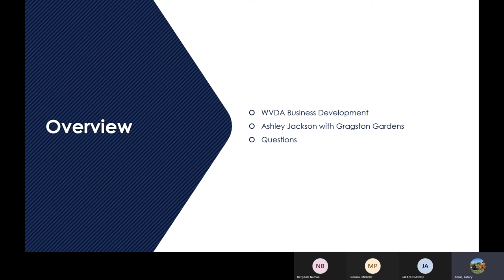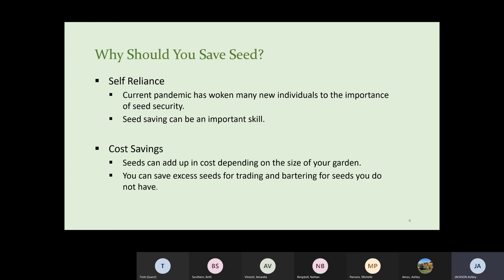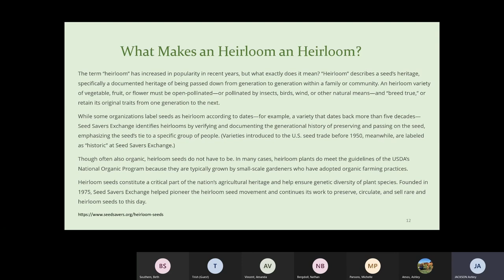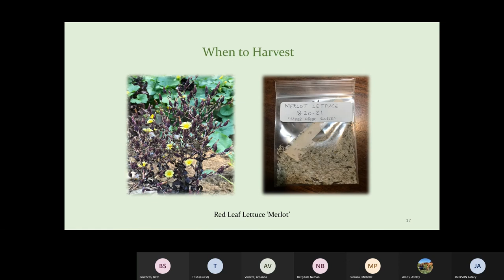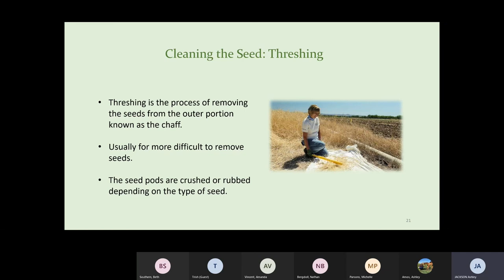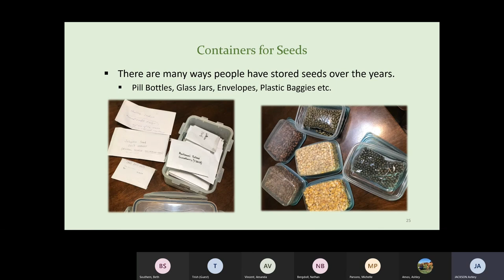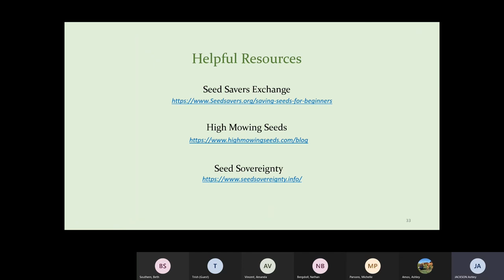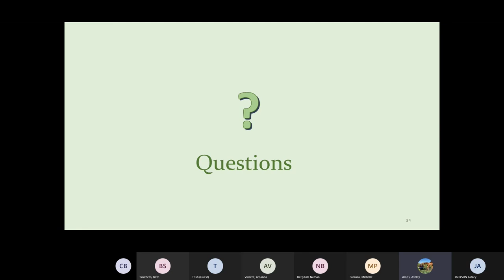WV Grown: Homesteading Webinar-Seed Saving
Recording of the Homesteading Live Webinar Series discussing hay

Hosted By:

Nathan Bergdoll
WVDA Planning Coordinator-Northeast Region

Lacey Davidson
WVDA Planning Coordinator-Southwest Region

Dane Gaiser
Veterans and Warriors to Agriculture Program Coordinator

Ashley Amos
WVDA Planning Coordinator-Southeastern Region

Kacey Gantzer
WVDA Planning Coordinator-Northern Region